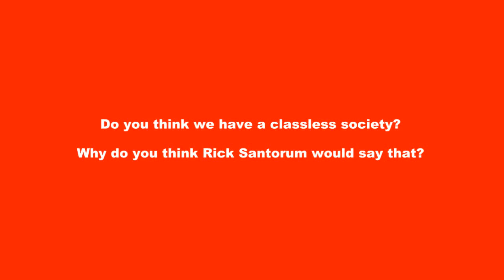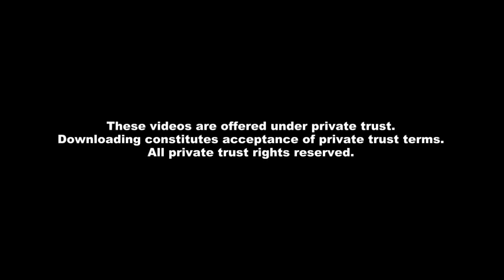Rick Santorum: Middle Class is Marxism Talk